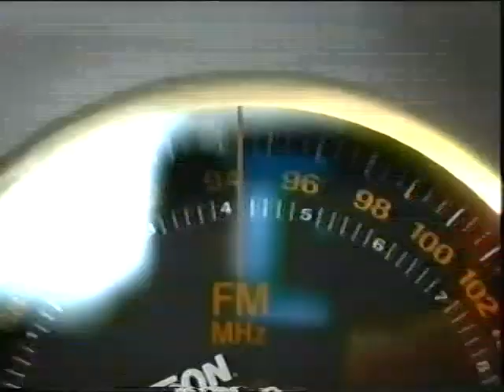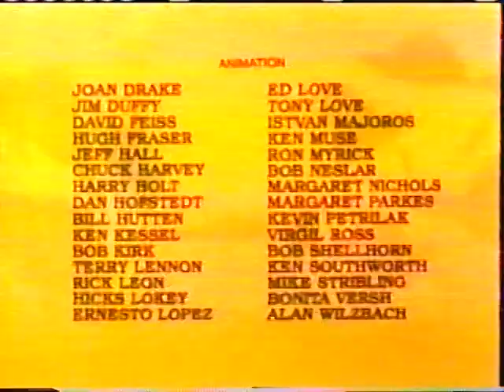Stop The Smoggies! - Episode 17 - Snow Show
The Smoggies find a baby dinosaur in the mountains, feed it a growing potion and make it rampage on Coral Island.

© DHX Media / WildBrain
I apologize for any random cuts and ads.